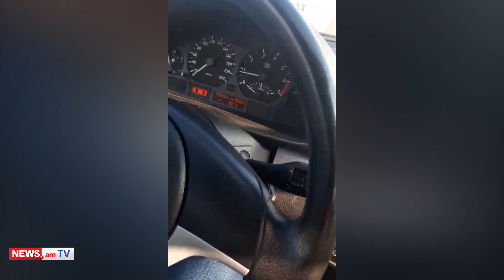Գյումրիի ավտոմաքսատանը կիլոմետրանոց հերթեր են